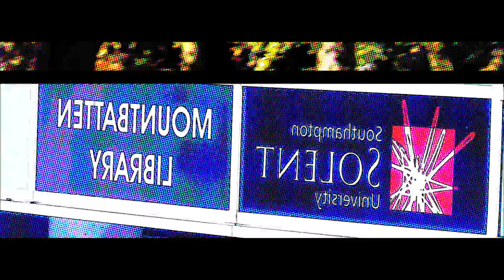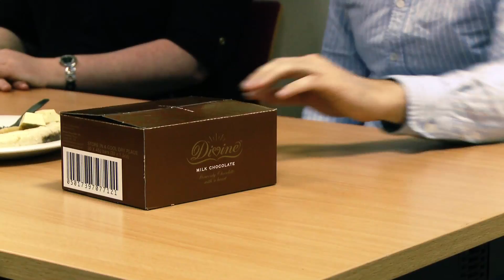Southampton Solent Crepe Cook Off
Southampton Solent University- Crepe Cook Off. Four friends are challenged to a fairtrade cook off to see who can cook the most interesting crepe using nothing but fairtrade ingredients.